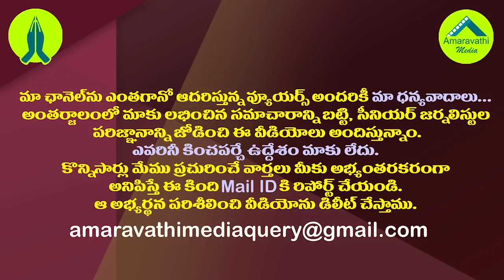బుట్టా రేణుకకు ఆశ నెరవేరుతుందా?| Former MP Butta Renuka Was Hoping On The MLC Post